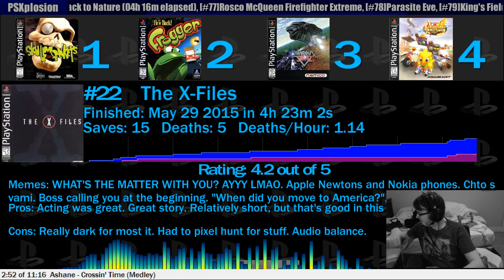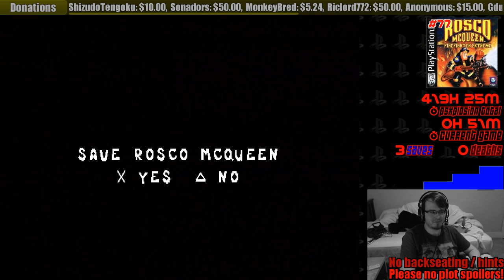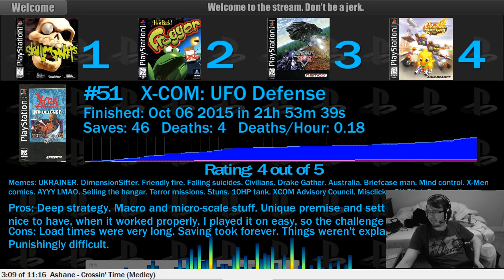PSXplosion #77 [p1] Rosco McQueen Firefighter Extreme